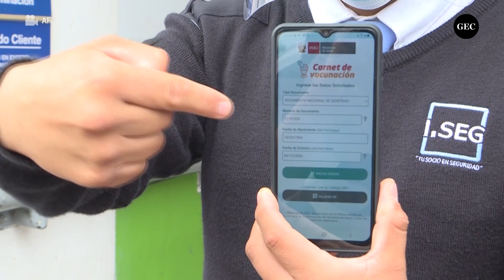COVID-19: conoce las restricciones que estableció el Gobierno para Año Nuevo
Mira las medidas que debes tener en cuenta para pasar el AñoNuevo en medio de la pandemia por la COVID-19 en Perú.